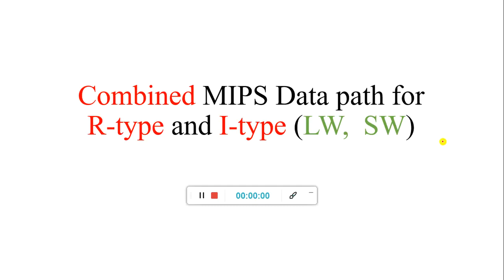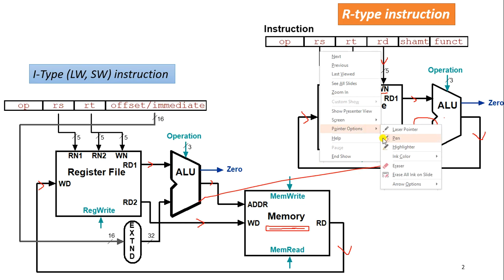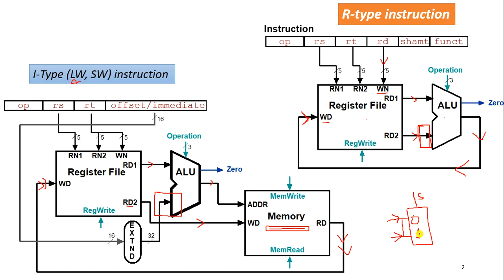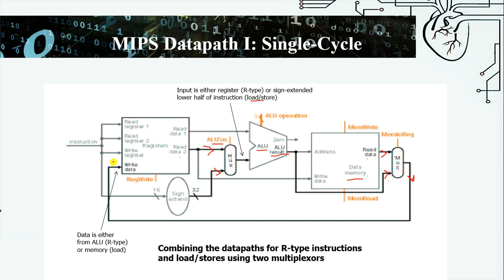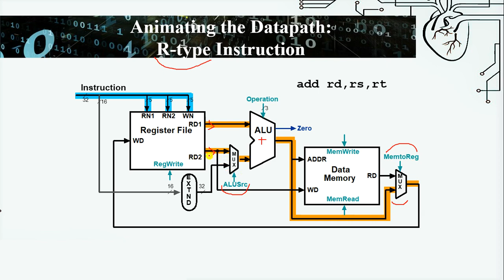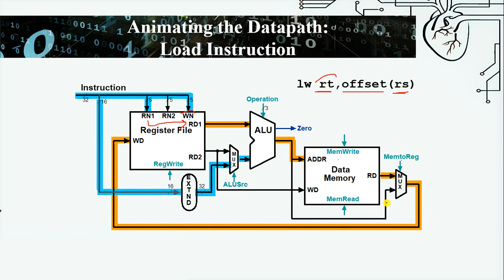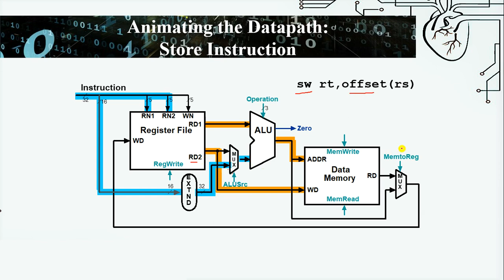03: Combined Data path for R-type and I-type (LW, SW) instructions - MIPS | Computer Architecture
In this tutorial, we discuss how can we combine I-type (Load word, Store word) instructions and R-type instructions in single composite data path.